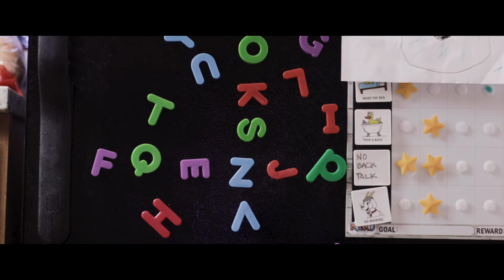Mirrored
WHAT IF...your reflection was evil? What if it escaped?
A quick video playing with some different effects and styles

Music & SFX:
The Storage by Lennon Hutton

If you have suggestions for a video or topic you'd like for me to cover, drop a comment in the suggestions box below!